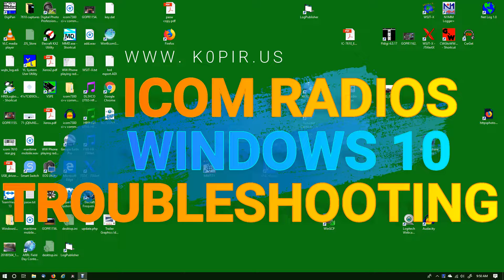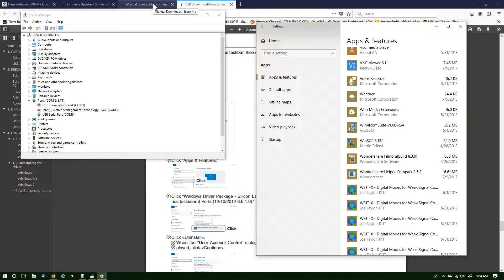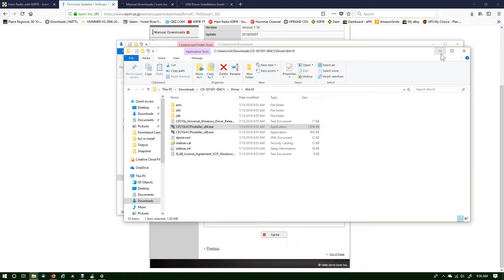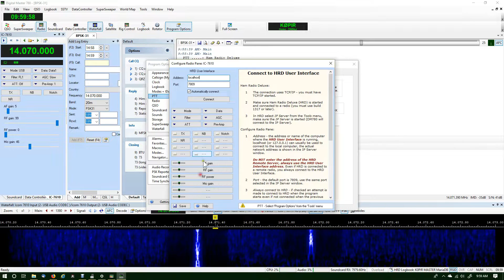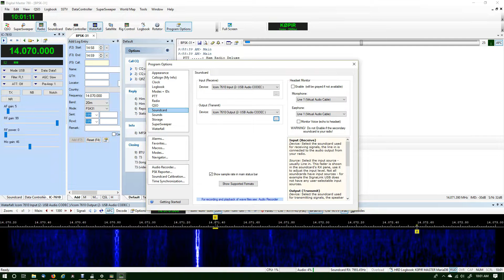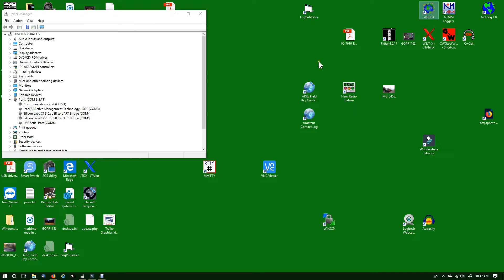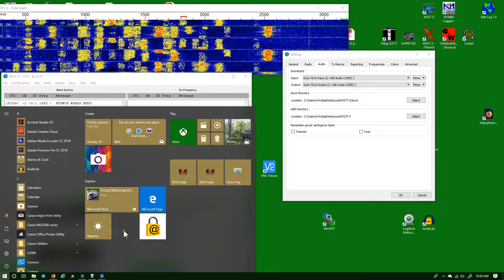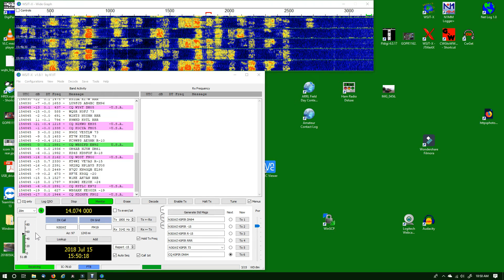Icom USB Driver Reinstall Windows Troubleshooting HRD WSJT X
This will apply to other versions of Windows. When I have trouble it usually is the Serial port, Baud rate or Soundcard settings in my software. If that doesn't work for you as a last resort, reinstall the USB driver from Icom.

In this video:
Icom USB driver reinstall 00:40
HRD Troubleshooting 06:30
WSJT-X Troubleshooting 12:25

○○○ LINKS ○○○